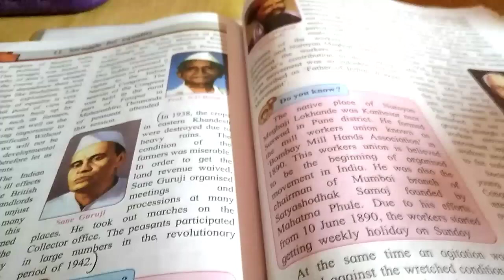111 Subscribers Completed 😊😊😊😊💖💖💞💞!!!!!